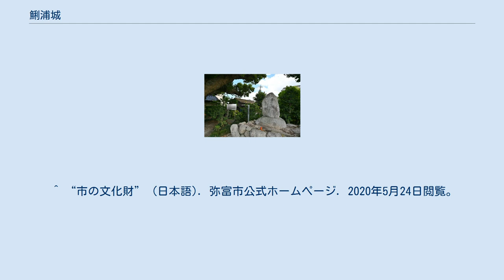鯏浦城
鯏浦城址の碑 鯏浦城（うぐいうらじょう）は、現在の愛知県弥富市鯏浦町上六49（現在の薬師寺）に存在していた城である。
 鯏浦城は、このあたりに勢力のあった服部友貞の率いる服部党・一向門徒勢を攻めるため1565年（永禄8年）に織田信長が築いた城である。
城主は織田彦七郎信興（織田信長の弟）であった。
1570年（元亀元年）、服部党が鯏浦城主織田信興（信長の弟）を小木江城（旧立田村）に攻め殺したことを機に、信長は攻勢を強め、三度目の1574年（天正2年）には大軍を送り込んでことごとく焼き尽くしたという。
 城跡には、信興が護持仏としていた薬師像（聖徳太子作）を納めるお堂が建てられ、明治時代のはじめに薬師寺となったとされている。
城跡（薬師寺）にある大楠は、樹齢600年以上といわれる古木で、かつてこの付近が海岸線だったことから磯部の楠として有名であった。
人々は、この楠の葉を薬として用い病を治したといわれ、また一説には豊臣秀吉が舟をつないだとも伝えられている。
この樹下には小祠神明社が祀られ参拝者が跡を絶たなかったというが、明治時代に弥富神杜に合祀された。
 現在、この大きな楠は「薬師寺の大楠」と呼ばれ弥富市天然記念物に指定されている。
また鯏浦城跡は市指定文化財となっている。
 ^ “薬師寺” (日本語). 薬師寺. 2020年5月24日閲覧。
 ^ ^ “市の文化財”. 弥富市. 2020年5月24日閲覧。
^ “市の文化財” (日本語). 2020年5月24日閲覧。